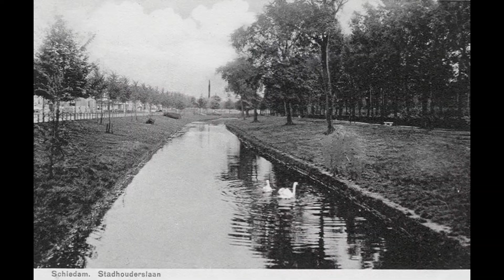Schiedam oud en nieuwe foto tot 2019 deel 10